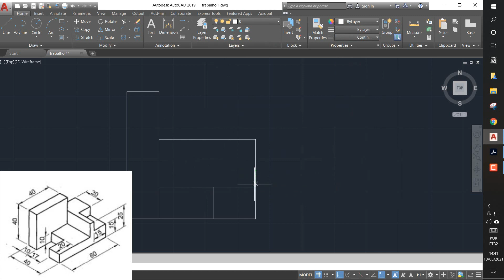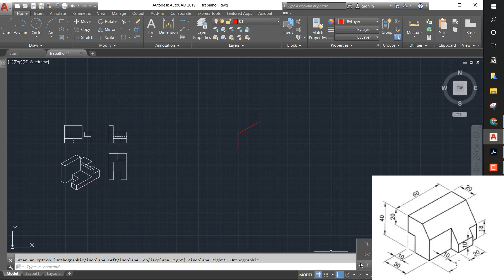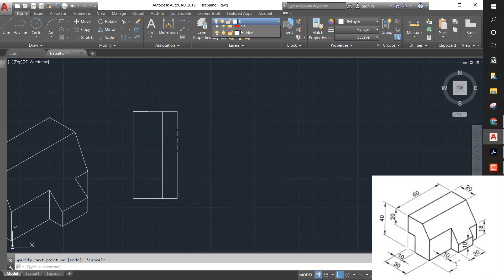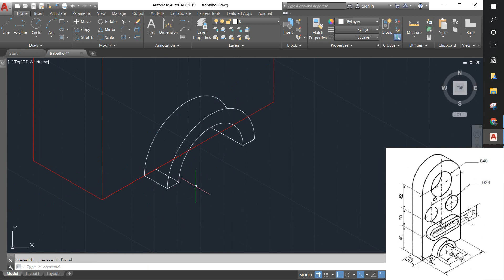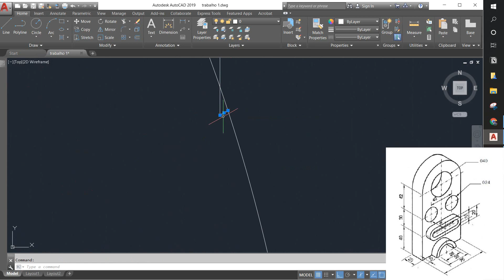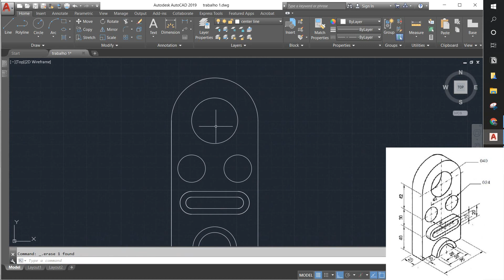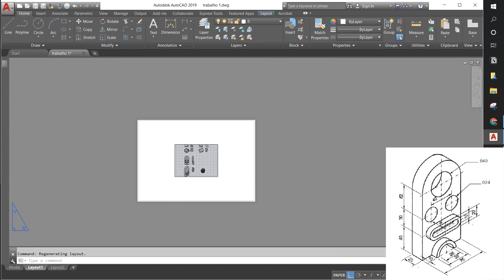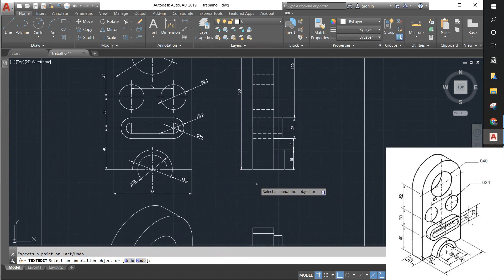TIMELAPSE AUTOCAD DRAW 3 PIECES TO TRAIN ISOMETRIC AND VIEWS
drawing 3 pieces in autocad, isometric view and also the 3 views corresponding to the first dihedral.
do u liked ? comment bellow.